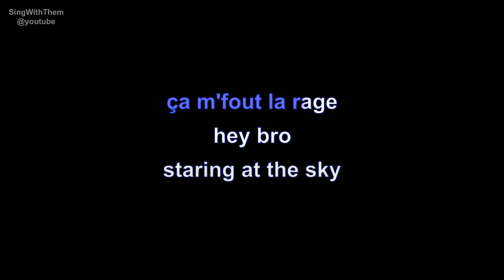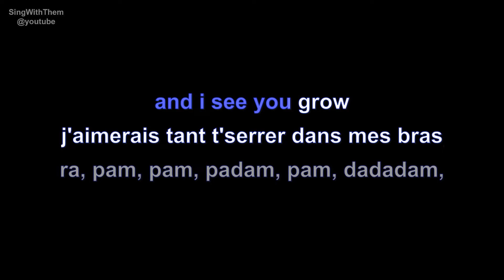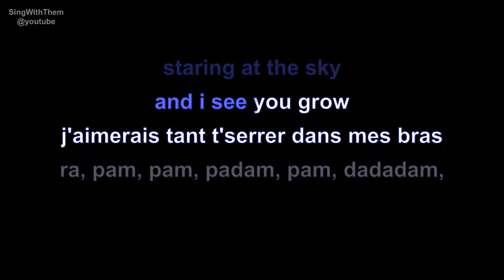Eloïz Hey Bro 2